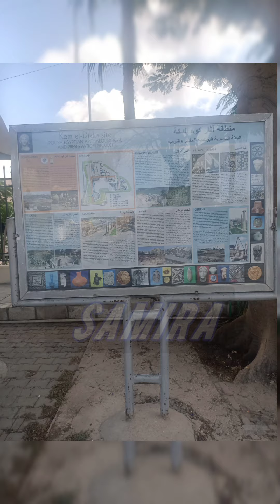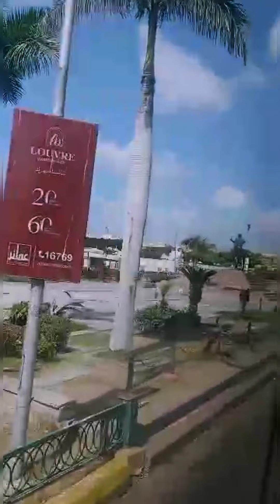جولة لمدينة الاسكندرية وزيارة آثارها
بعد دخول الإسكندر الأكبر مصر وطرد الفرس من مصر استقبله المصريون بالترحاب نظرًا للقسوة التي كانوا يُعاملون بها تحت الاحتلال الفارسي ولكي يؤكد الإسكندر الأكبر أنه جاء إلى مصر صديقًا وحليفًا وليس غازيًا مستعمرًا، اتجه لزيارة معبد الإله آمون إله مصر الأعظم في ذلك الوقت، فذهب إلى المعبد في واحة سيوة، وادعى الاسكندر ان امون اخبره انه ابنه ليصبح الإسكندر الأكبر ابنًا للإله آمون، ولُقب فيما بعد بابن آمون،وفي طريقه إلى المعبد مرّ بقرية للصيادين كانت تُسمى "راقودة"، فأعجب بالمكان وقرر أن يبني مدينة تحمل اسمه لتكون نقطة وصل بين مصر واليونان وهي مدينة الإسكندرية وبناها على الطراز اليونانى